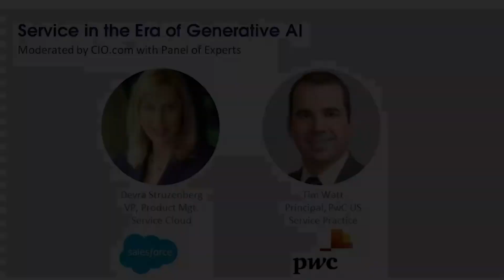Service in the era of generative AI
In this broadcast, we'll share guidance on adding AI to service operations and how artificial intelligence can improve both the customer and agent experience, drive a single pane of glass across service channels, and help agents better understand customers and resolve their issues.